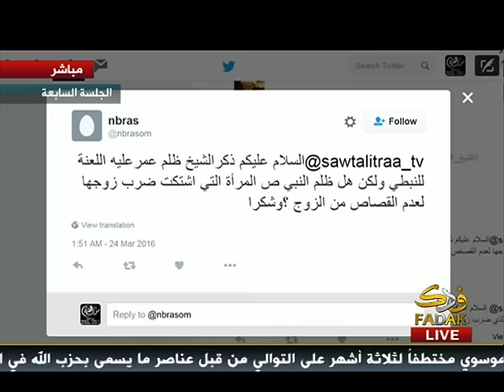لولا صبر النساء على الظلم لإنهدمت الأسرة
مقطع من الجلسة السابعة من الجلسات البحثية مع الشيخ الحبيب
عنوان البحث: هل عمر بن الخطاب عادل أم ظالم؟